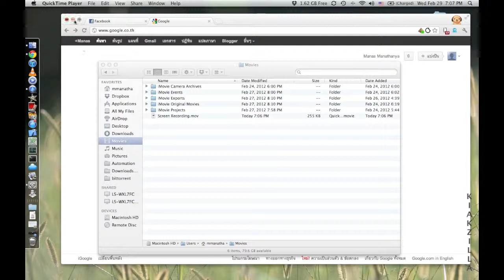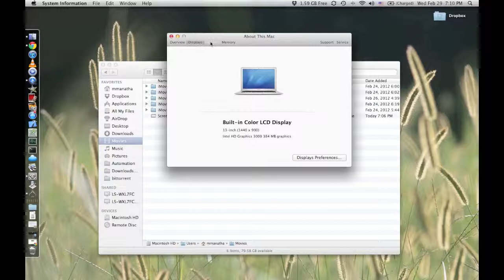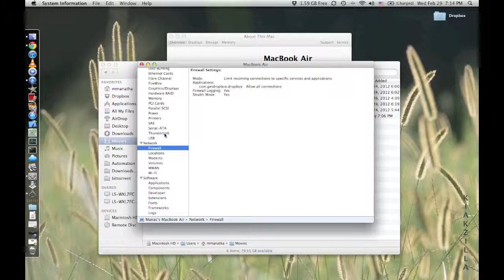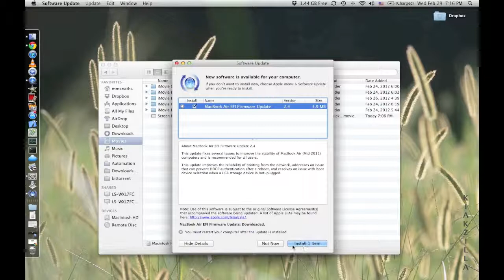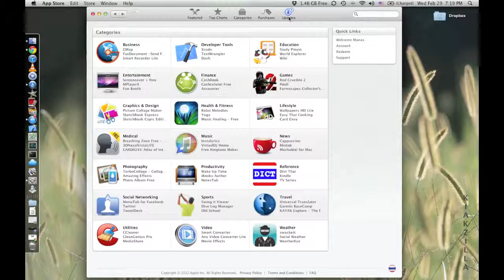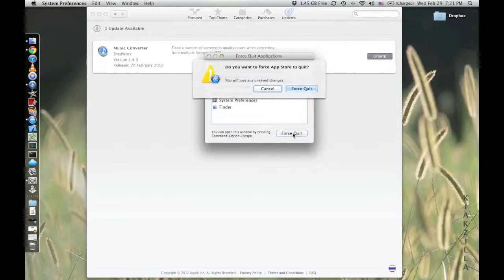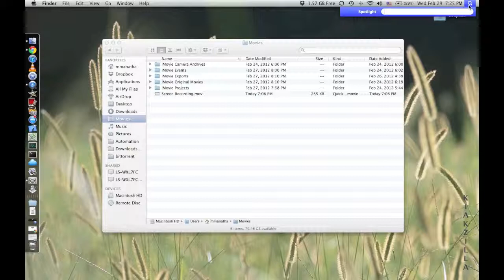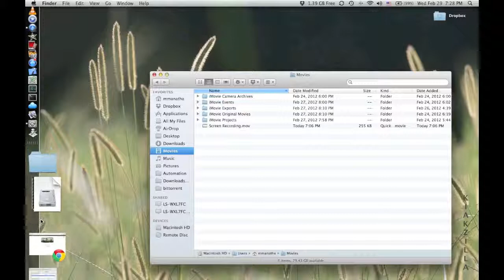เปลี่ยนใจไปคบเปิ้ล ตอนที่ 4 - OSX Interface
ตอนนี้มาว่ากันด้วย Menubar เป็น Interface พื้นๆ แต่ทำงานได้ทั้งเอาไว้สั่งงาน และแสดงผลต่างๆ ให้เราได้รู้ ถ้าเทียบกับ Windows มันคือเอา Menubar + System tray

ขออภัยที่ต้องเอาแผ่นขาวๆ มาบัง เพราะว่ามันมีข้อมูลสำคัญอยู่